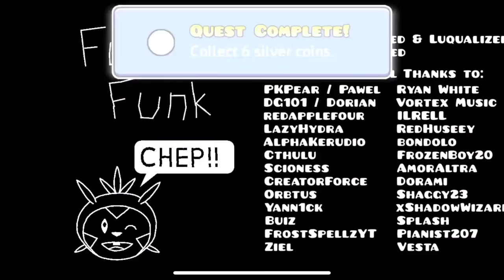[Mobile] Future Funk by JonathanGD (XL Hard Demon) 100%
1 year of work and 6382 attempts in total. i will never touch dis level again. that's all i have to say about dis level.

design 8/10
gameplay 4/10
overall enjoyment -1/10
winning attempt enjoyment 10/10

Talk to me on Discord: Juelz#1734